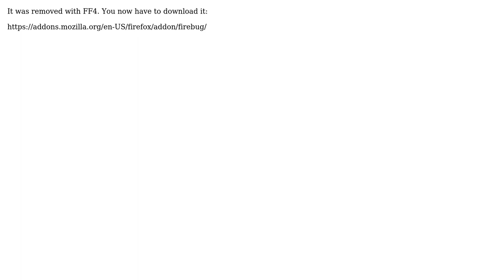How to bring up Firebug debug consoles?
With thanks & praise to God, and with thanks to the many people who have made this project possible! | Content (except music & images) licensed under cc by-sa 3.0 | Music | Images & others | With thanks to user rlb.usa user KCotreau and the Stack Exchange Network Trademarks are property of their respective owners. You are responsible for your own actions.